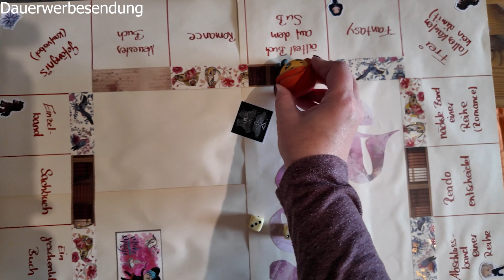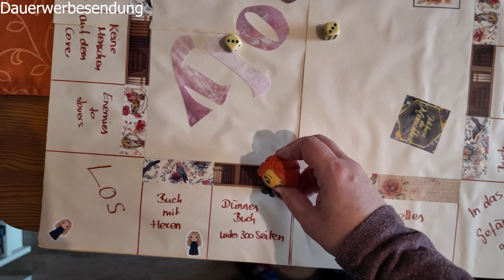Bookopoly # 6 - Magic and Mystery, Intriguing Historical and Contemporary Romances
nächste Runde Bookopoly und die erstellen von meiner Leseliste für Juli.

Bücher:
Als die Bücher flüstern lernten von Felicitas Brandt

Der Stalker – ein Sara Konrad von Marley Alexis Owen

Valerie Lane - Der zauberhafte Trödelladen / Das wunderbare Wollparadies von Manuela Inusa

Gestohlenes Schicksal (Die Stolen-Time-Reihe 2) von Danielle Rollins

Manchmal kommt es besser als geplant von Sandra Diemer

Hexenkrone (Zwillingskrone-Reihe, Band 2) von Catherine Doyle, Katherine Webber

Der Tanz des Maori (Im Land der tausend Wolken 1) von Emma Temple

Info:
Werbung - selbstgekauft

Mein Equipment:
Sony Alpha ZV-E10

Sony ECM-W2BT Drahtloses Mikrofon